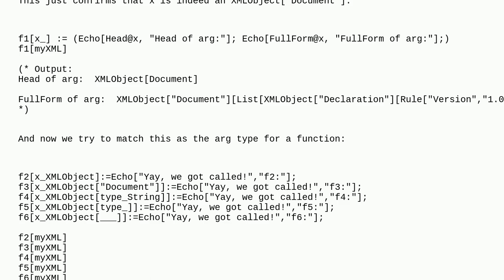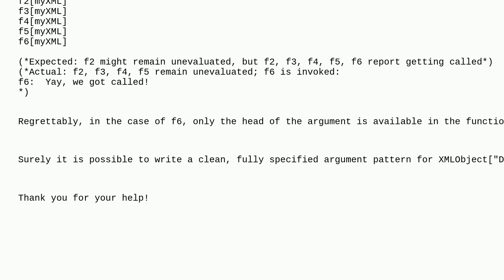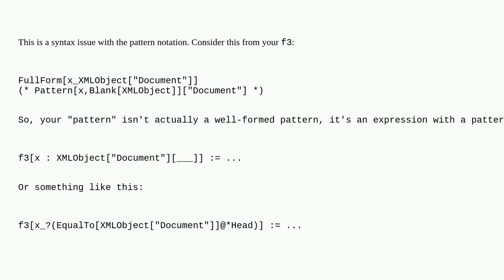Mathematica: In a function definition, how should I declare an XMLObject"Document" argument?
In a function definition, how should I declare an XMLObject"Document" argument?

A special thanks goes out to the community

  xml argument-patterns